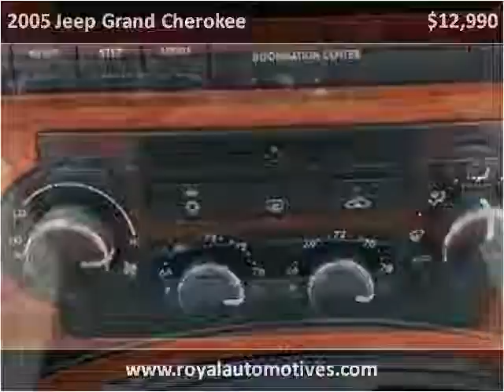2005 Jeep Grand Cherokee Used Cars Denver CO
This 2005 Jeep Grand Cherokee is available from Royal Automotive, LLC.